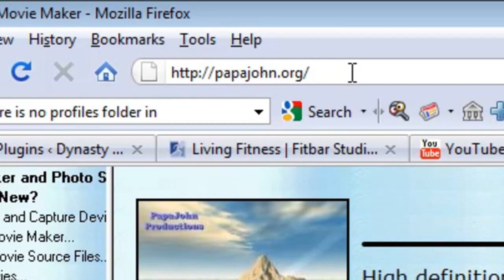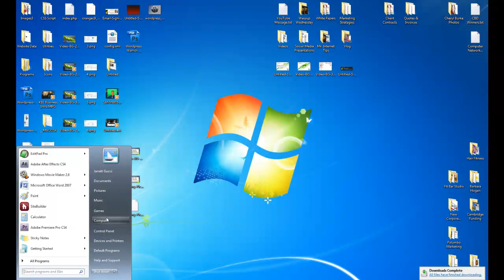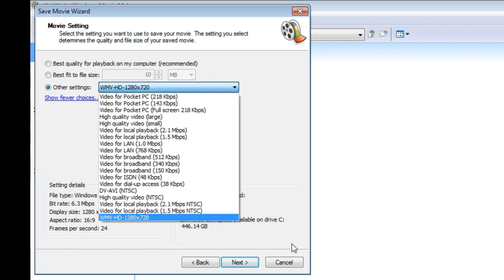Produce HD Movies With Windows Movie Maker 2.6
Export HD Videos in Movie Maker 2.6 with this little trick.